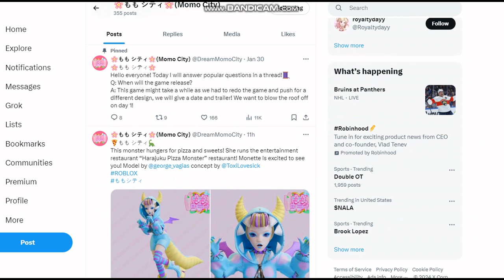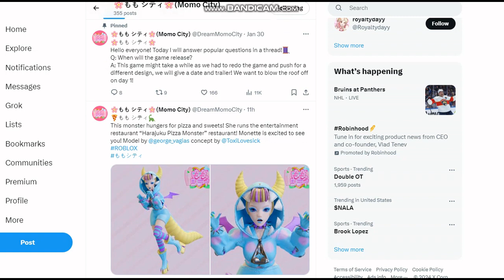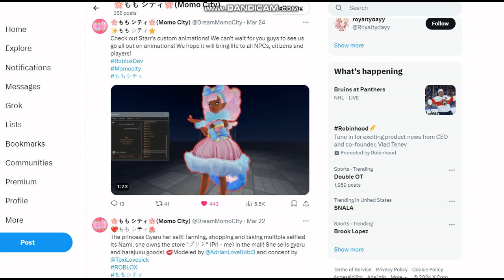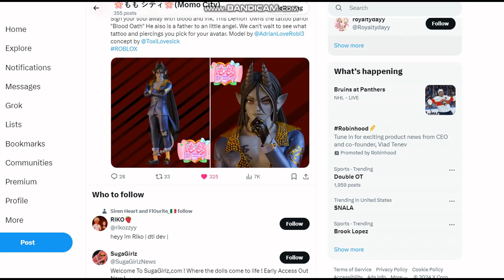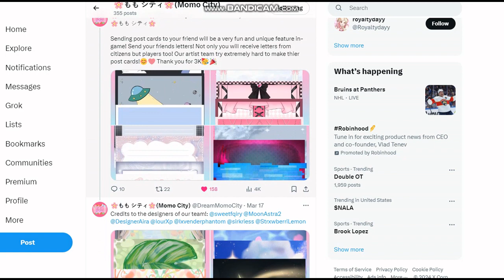Why upcoming roblox game, Momo City, would be worth a long wait!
Profile picture by artist Sydey on twitter

Link to their twitter! Follow them and keep up to date with their project here.

P.S this video was suppose to come out on Friday. But I got the days mixed up, because I like to space my uploads. My bad! And I'd like to say, I know there's always a chance something can go wrong with the game project. I'm not trying to say the project will fail, or ANYTHING like that. But always hold caution, cause I've seen plenty of project get canceled before. Best hopes they succeed!